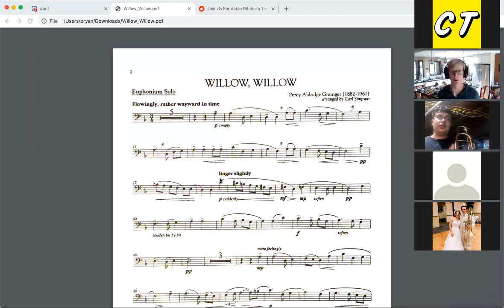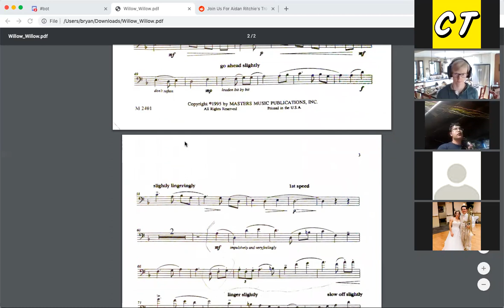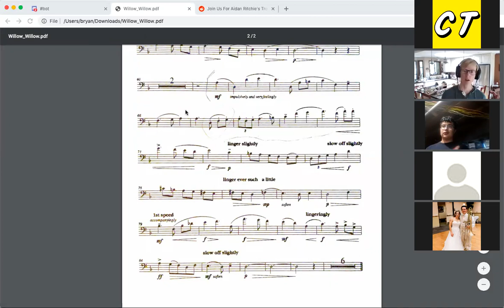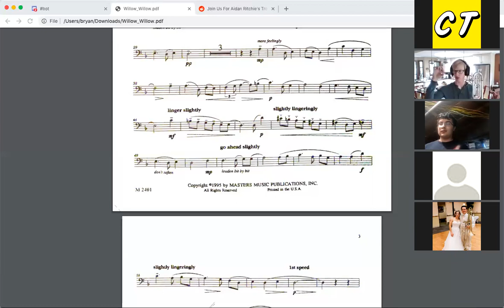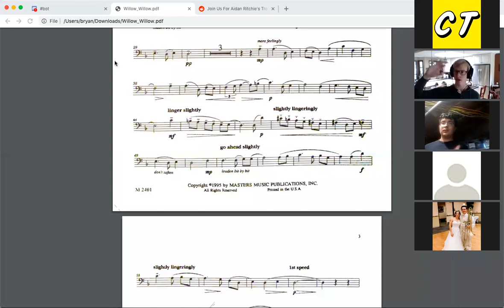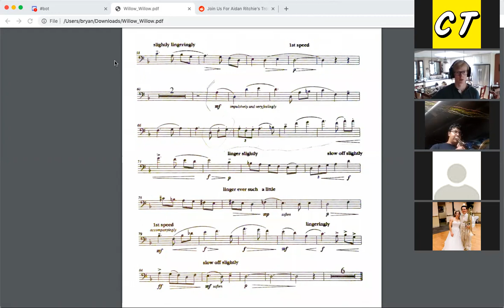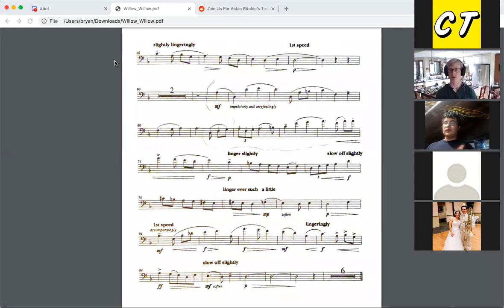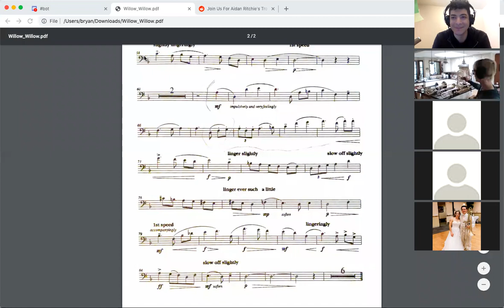Discord Masterclass (coaching, doubling talk)